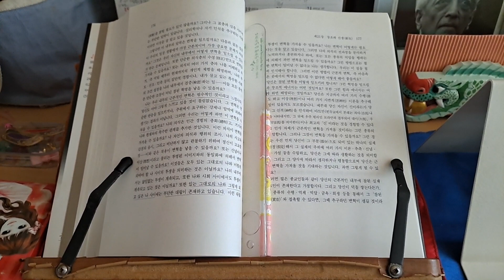제21장 창조와 신생